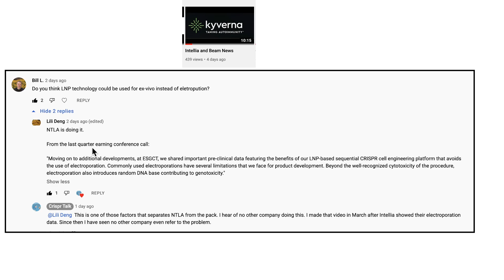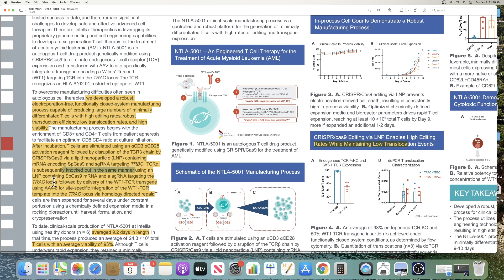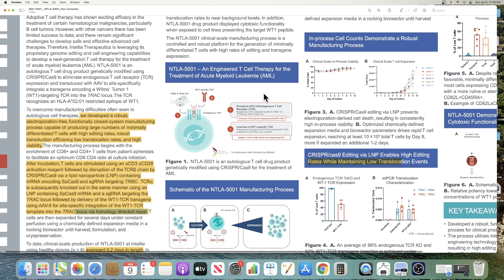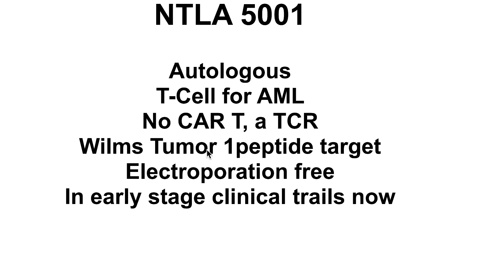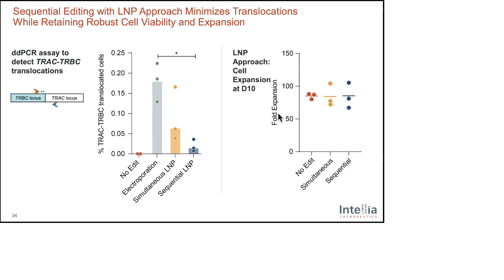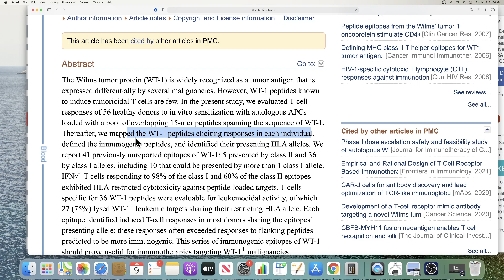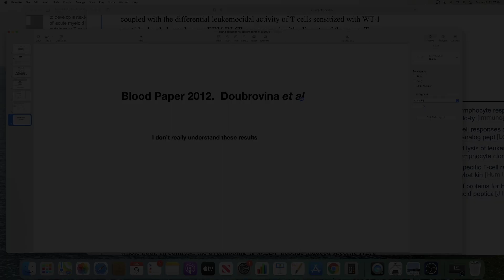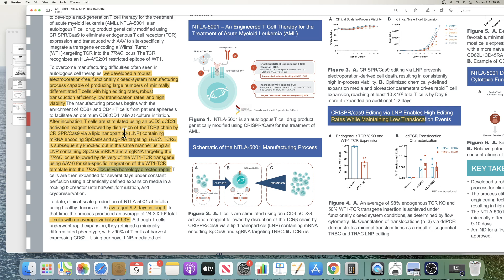Intellia , Translocations, Electroporation and LNP Delivery of CRISPR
Looking at the NTLA 5001 manufacturing process

Intellia Data on DSB w Electroporation (start at ~12:30)